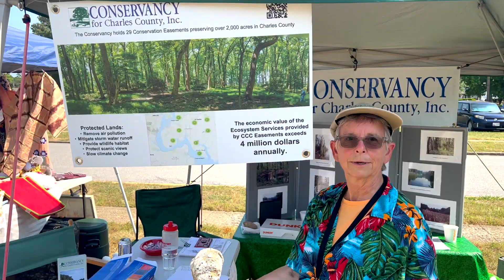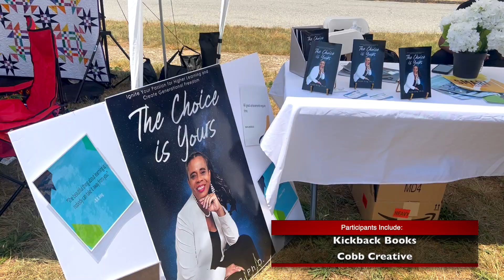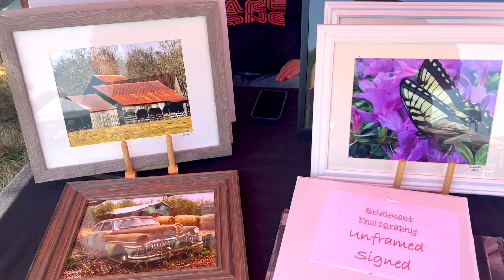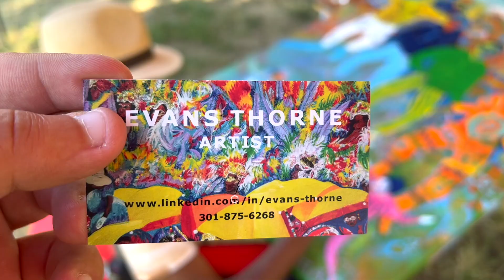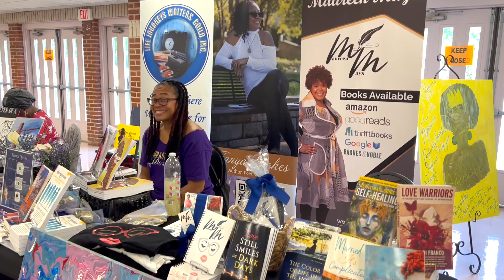September's Second Saturday- A view into the Arts Fest 2023